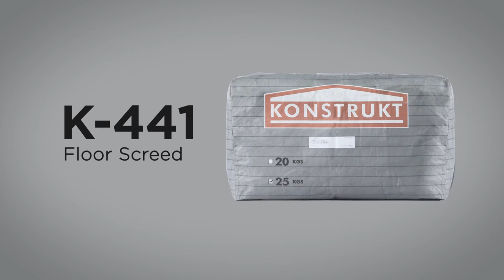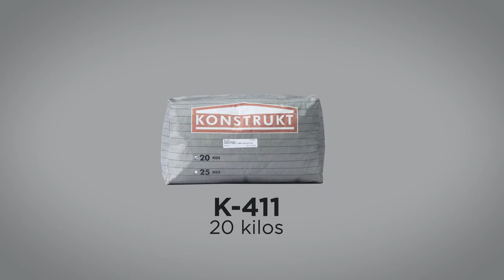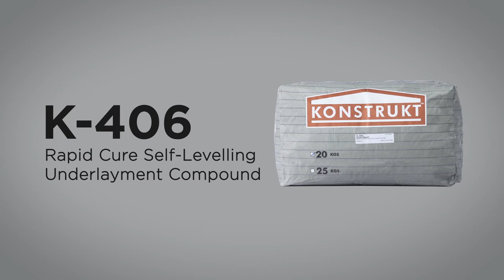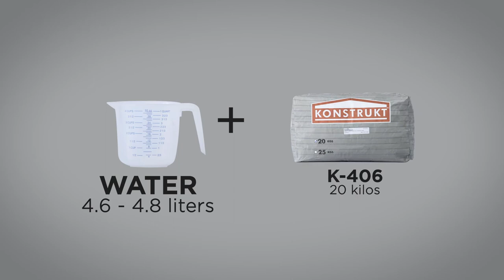How to Apply: Konstrukt Trafficshield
Providing a more effective option in correcting floor imperfections is our Konstrukt Trafficshield line of products. A system which includes Konstrukt K-411 Ground Repair, K-441 Floor Screed, K-402 Concrete Levelling Bondcoat and K-406 Rapid Cure Self-Levelling Underlayment Compound, there’s sure to be a Trafficshield product to meet your floor requirements.

Learn more about these products and the Konstrukt advantage through this instructional video!